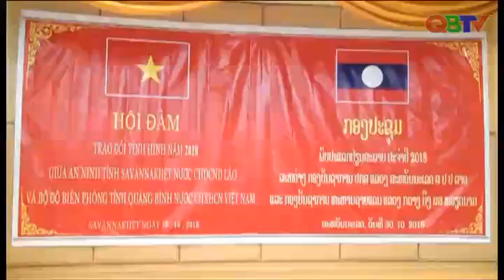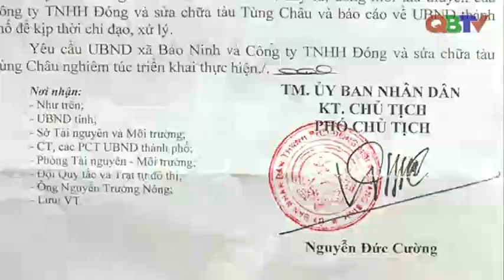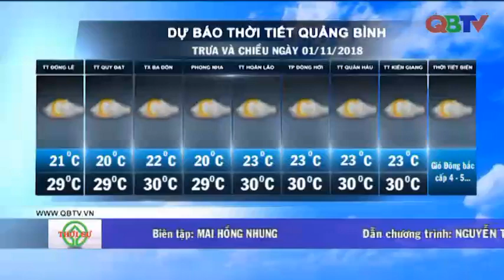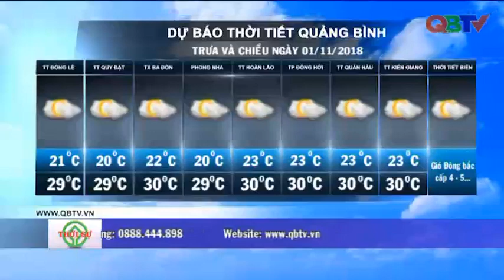Bản tin Thời sự Quảng Bình trưa 1/11/2018